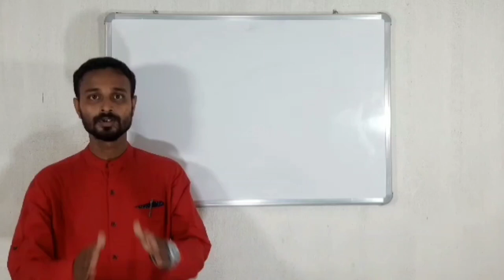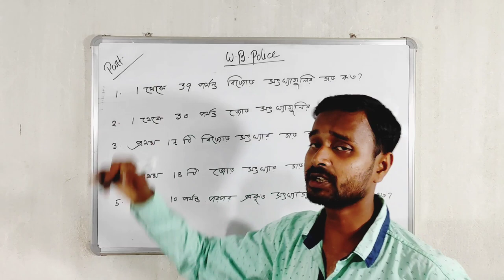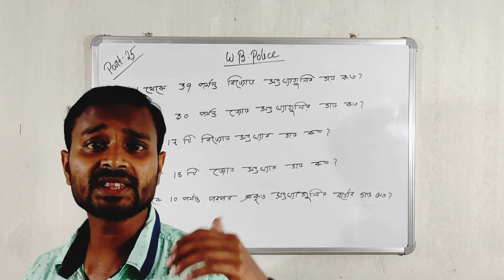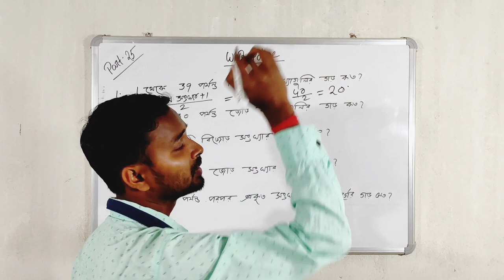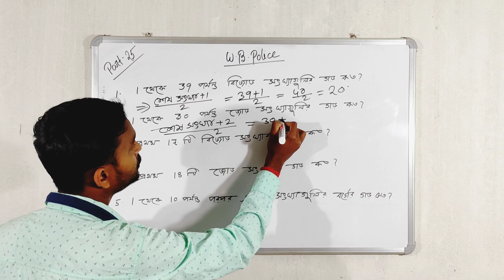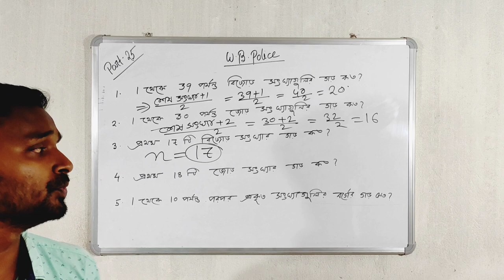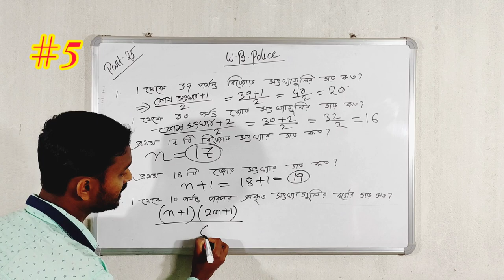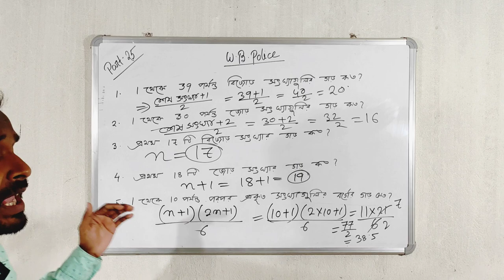WB POLICE-EP :- 25 shortcut latest tricks by subhankar sir Method in Bengali 💯 common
MATHEMATICS latest Shortcut Tricks for WB POLICE Mains class 2021

                               S.S.EC COMMUNITY